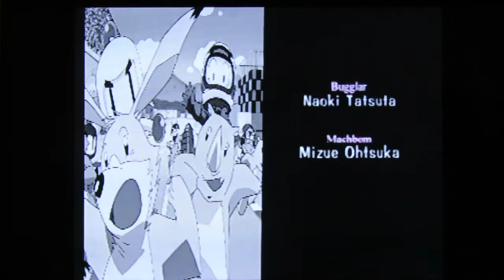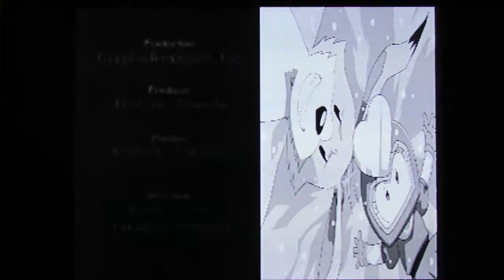Rusty Retro: Bomberman Fantasy Race ep. 4 - Soaring to the Finish Line.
It's time to mount the Soaring Louie and get the last courses.  will we fly high? Tune in and find out.